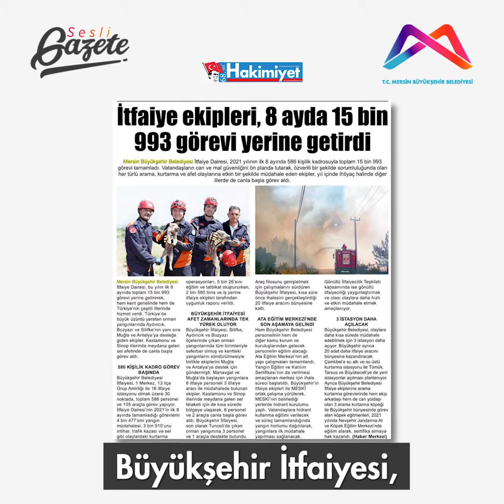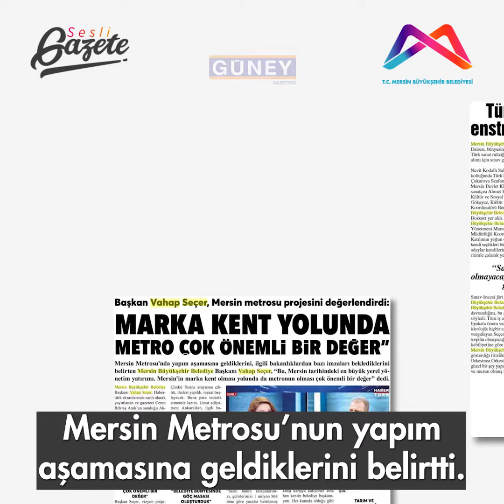Sesli Gazete | 23-29 Eylül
23-29 Eylül arasında, ulusal ve yerel basında çıkan Mersin haberleri Sesli Gazete'de🔈